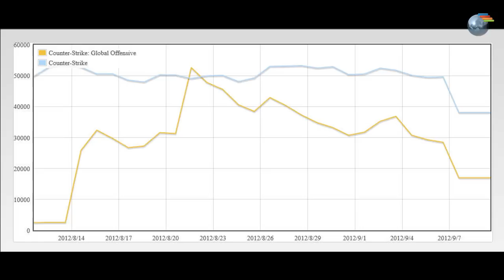WESgg.com NEWS 11-09-2012: CS:GO против CS:1.6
Сегодня в выпуске мы рассмотрим очень интересную стстью от сайта cyberarena.tv. Затем подведём первые итоги выступления комнады fnatic на лиге К1 и в завершении выпуска посомтрим на кольца для команды NaVi, которые несомненно придадут +100 к мотивации любому игроку.